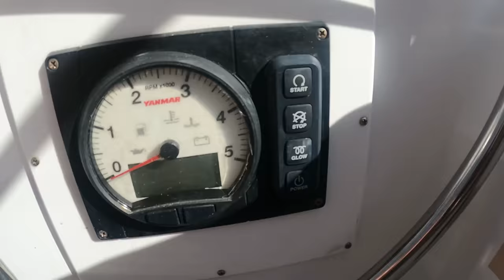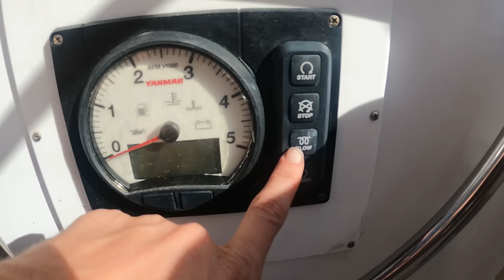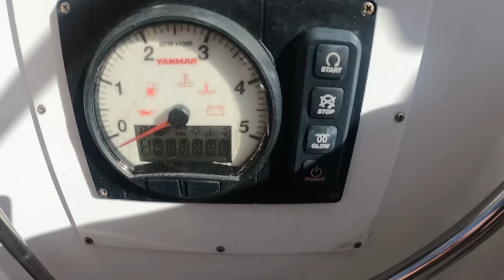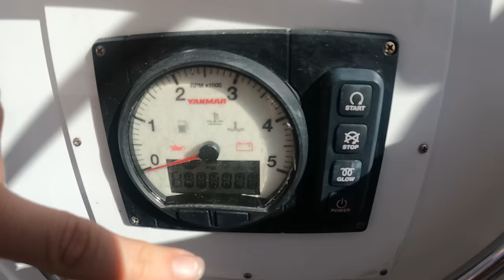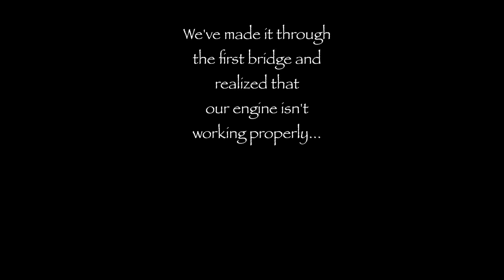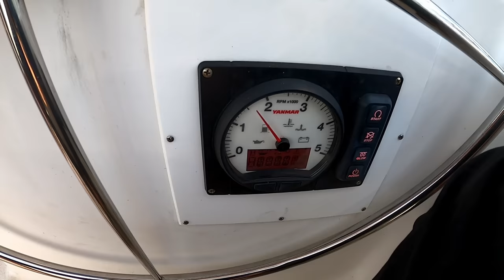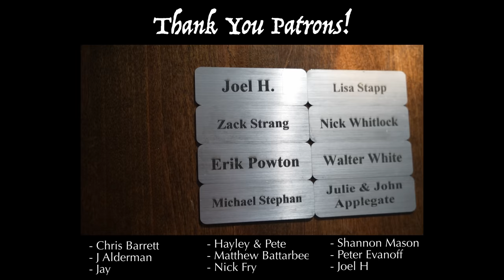What lies beneath this BARNACLE FARM? 💥⛵️ | ep.9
Spear it Animal MERCH!

Contribute to our loan to help us become DEBT FREE!!

AMAZON WISHLIST-

FILMING EQUIPMENT-
SMALL CAMERA
BIG CAMERA